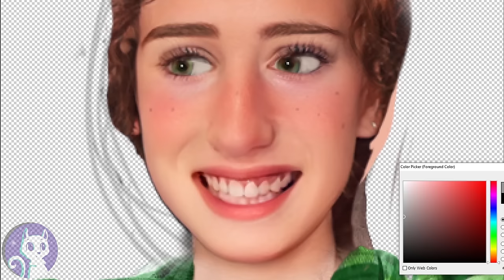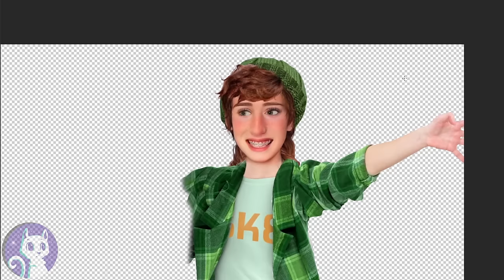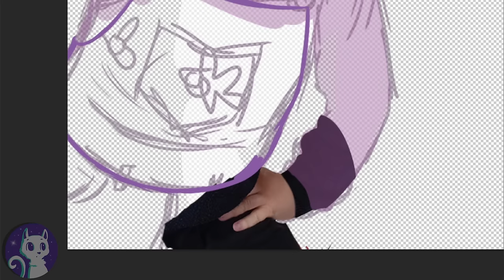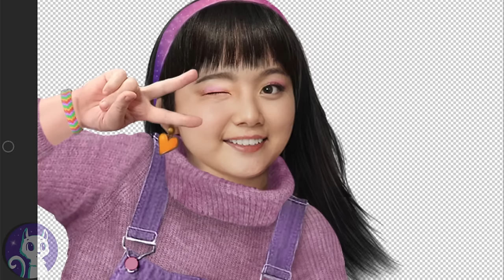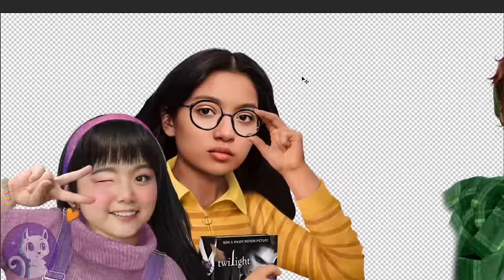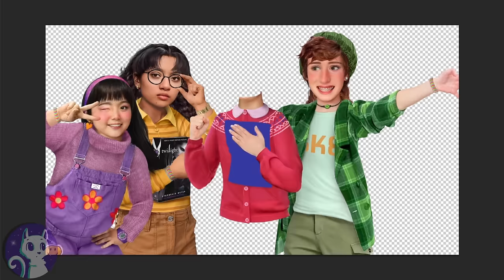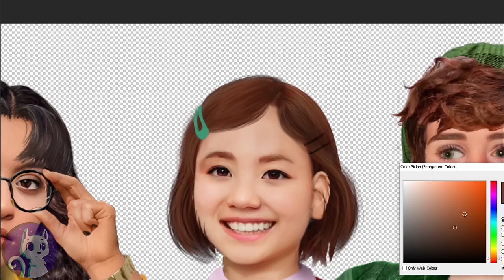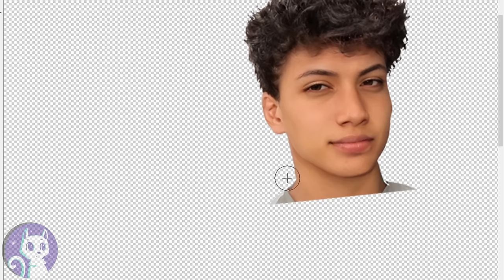Turning Red REAL LIFE: Mei, Abby, Miriam and Priya singing to 4*town in Real Life ❤️🔥 | Alice Edit!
Turning Red: Mei Lee, Abby, Miriam, Priya and Tyler as REAL LIFE people living in the real world!
They are singing, dancing and posing to 4town songs and having a blast^___^

Hi everyone :D This is a bit of an unusual Disney Turning Red edit for me lol. I have always always wanted to see Disney movies in real life, but I had no idea how to create real life Disney, except by using cosplay (which is never quite good enough in my opinion) - until now. I got the idea for this method from a cool artist who did real life Encanto faces with AI and I decided I wanted to try too - but with Mei Mei and her friends instead!
What do you think of this Turning Red characters real life version?

I actually wanted to edit Mei Mei in her red panda form, but it took up too much of the screen, so I had to settle for the red hair only :) Considering it's animation, I think Disney managed to make the hair and clothing texture very realistic, so it was easy to find the real life equivalent things^^

It is by far the most ambitious edit I have made in a long time. Next week, I am back to regular edits - unless of course, you wanna see 4*Town - Robaire, Jesse, Tae Young, Aaron Z and Aaron T - as real life people too^____^
Speaking of 4town, did you know that Luca has an awesome Turning red easter egg?
In Giulia's room, there is a record from a band called 4 Village! - and it has the same iconic star as 4*Town!
Lol seriously, I can just imagine the 4town song nobody like u in an old school rythm and sung in Italian. Haha that would be hilarious and kinda cool I think!

In this video, I also tell you about some Turning red easter eggs within the movie itself and small things I noticed :) If you know of more Turning Red theory, please let the rest of us know in the comments.

It was so much fun creating mei real life and I feel ready to take on more Disney movies vida real for sure in the future :D

by the way, the reason I included Tyler in the picture is because in the Turning red full movie ending, he wore a friendship bracelet, which the girls must have made for him, so he is definitely a part of the gang now^___^ I really like how Abby, Miriam, Priya, Mei and Tyler's love for 4 town brought them all together and overcame their differences. That is beyond cool!

Track 2: WAYKAP FEAT. EMMI - We Come Alive

Track 3: Adelyn Paik - Down Down Baby

Track 5: BASIXX FEAT. ELLA FAYE - We Came to Party

Track 6: (Background track during the voiceovers)
TheFatRat - Threnody (DOTA 2 Music Pack)

Track 7: Reallife4 /Dave Tough - Tell Ya That I Love Ya (The Wedding Song)